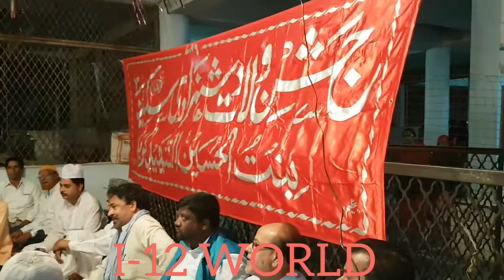Jashn E Bibi Sakina a.s Hussian takri Jaora India.